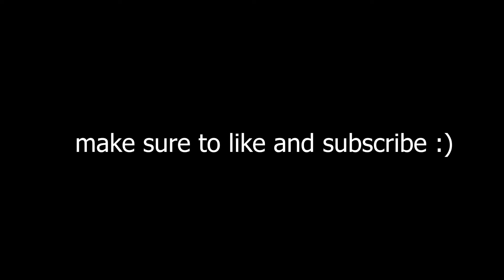More lethal company v50 funny moments.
Semaje' - @TadLad
Chris - @XenivernH19
Hudson - @PurpleXero
Tyler  - @thenobleshadow
Evan - @thegamershark9955